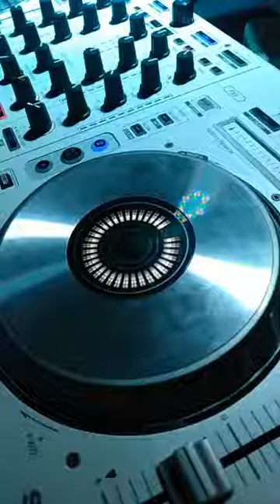DJ Alex Cristiano: Embalos do Creix Festa a Fantasia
Embalos do Creix Festa a Fantasia com Dj Alex Cristiano

Pra fechar com chave de ouro, o Creix Tenis Clube realiza a última festa do ano!
A tão esperada festa à fantasia, será neste próximo sábado 10 de dezembro de 2022 e na pista, terá a presença dos 5 Top Dj's comandando a festa.

Saiba mais sobre a Vale Vinil!

A ‘Vale Vinil’ é um sonho realizado que teve o seu surgimento no ano de 1979 através da paixão para com as Músicas Brasileiras e Internacionais e tem como objetivo, “Resgatar as Maravilhosas COLEÇÕES DE DISCOS DE VINIL” e colocar à disposição dos nossos amigos e clientes amantes do Mundo do Vinil.

Procurando por lps? Na VALE VINIL você encontra!